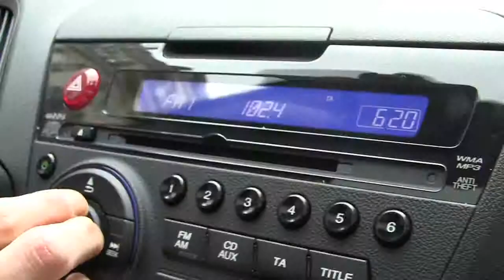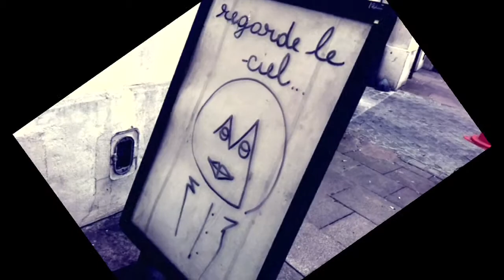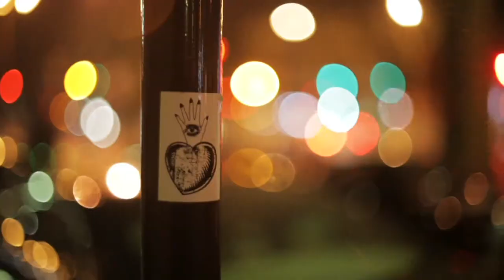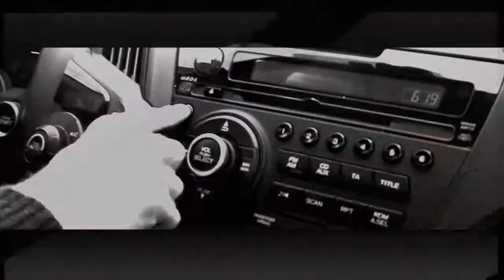Super8 Fashion Films - Jean Jacques Picart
Super8 Fashion Films

"Comment concilier création et réussite"

Interview exclusif de Jean Jacques Picart, consultant mode et luxe.